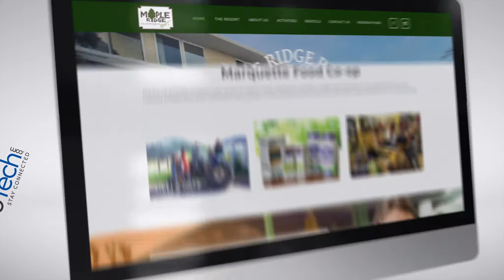906Technologies Web Design & Development Services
Having a website is important. These days, one of the first things people do when they need more information is go online. Whether you have a website or not, this could be the first impression a potential client has of your business. At 906 Technologies we have the best web designers and software developers in the area. We specialize in creative and responsive websites, custom business software and mobile applications.